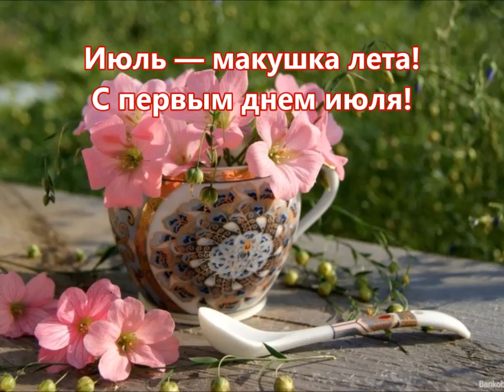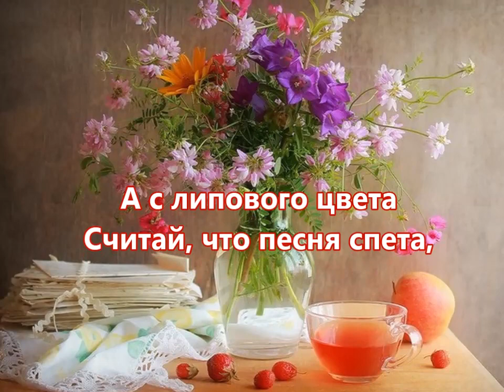С ПЕРВЫМ ДНЕМ ИЮЛЯ, ДРУЗЬЯ!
Поздравляю с первым днем июля! Желаю Вам
яркого теплого лета. Счастья, любви, процветания!